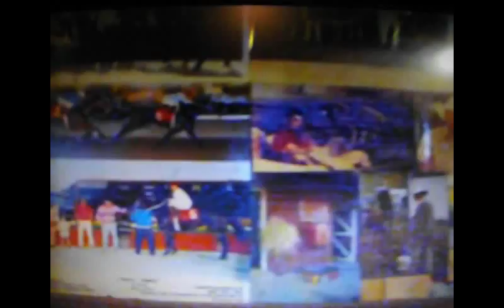Rito Castellanos II "Many Shores"